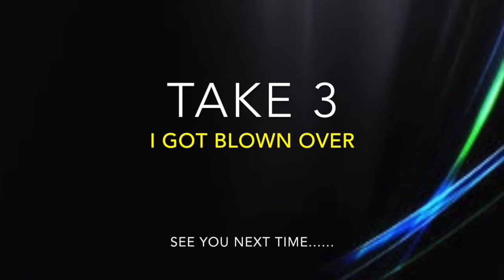Best Time to Eat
Accelerate your metabolism by eating a meal at this time of the day.